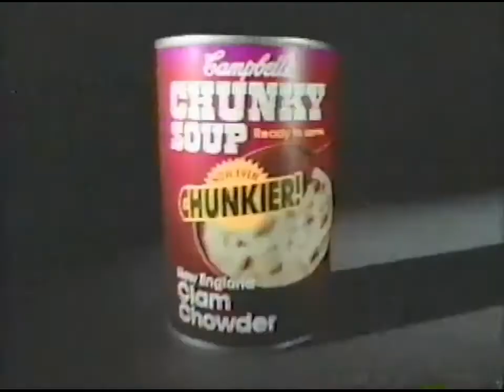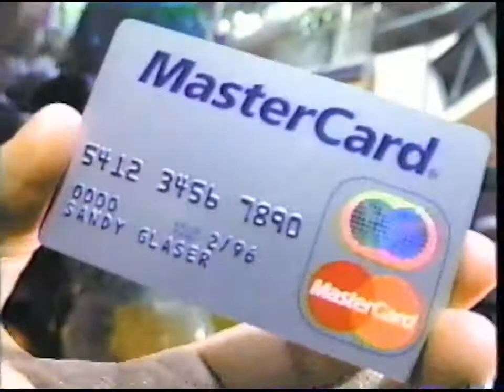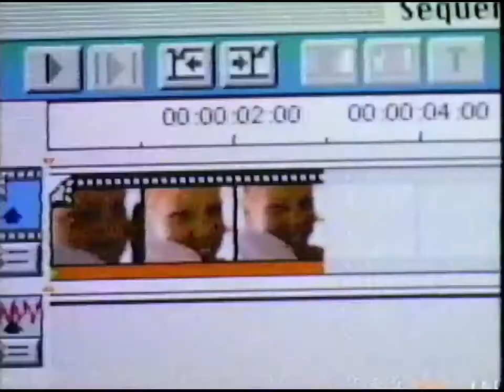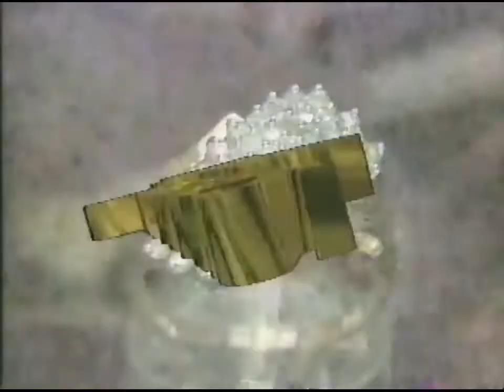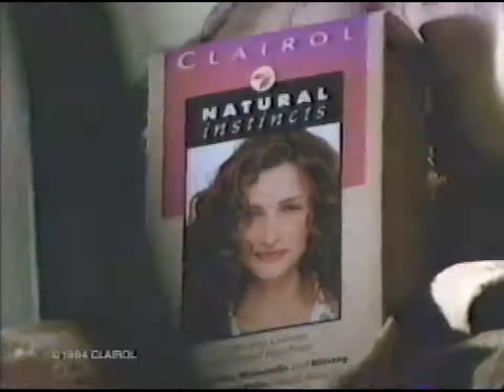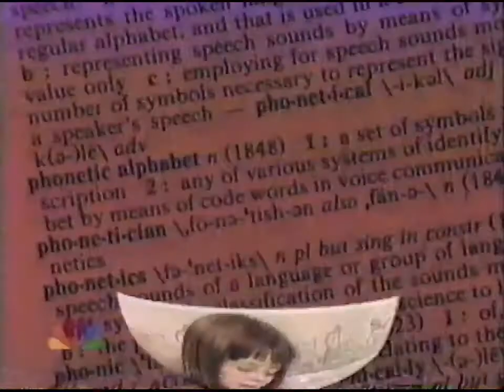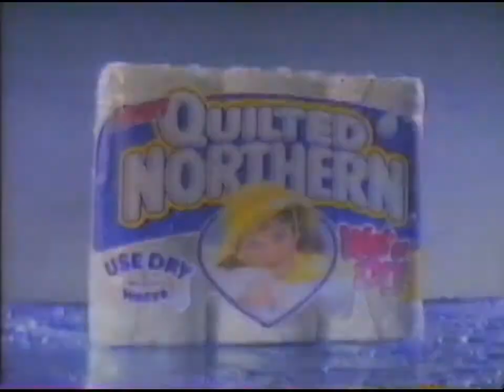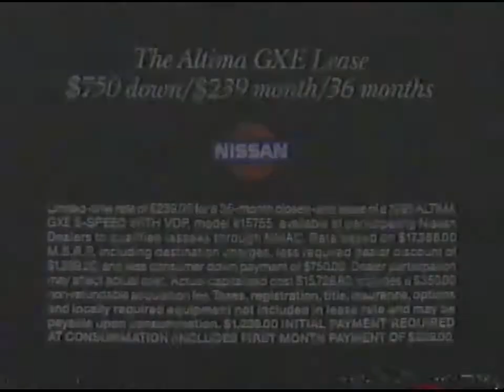NBC commercials [December 11, 1994] [Part 2]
Aired during National Lampoon’s Christmas Vacation. Coincidentally, the same movie was featured on the first tape of the collection.